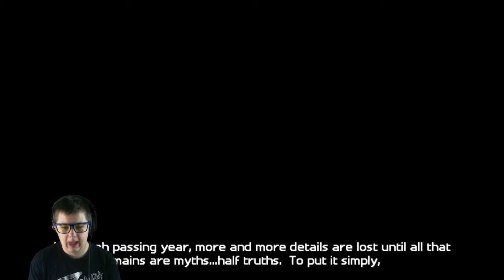Minecraft Story Mode: The Order Of The Stone Part 1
Welcome to the start of an epic series of games this is only part one of episode 1 and i love the ending.

Instagram: Gam3rs4Life/ Ben Honeyman (Both same account)

Amazon Wishlist